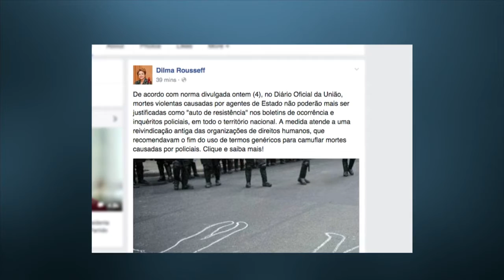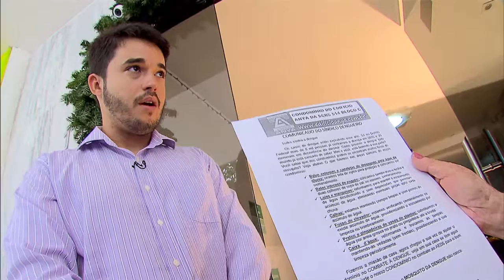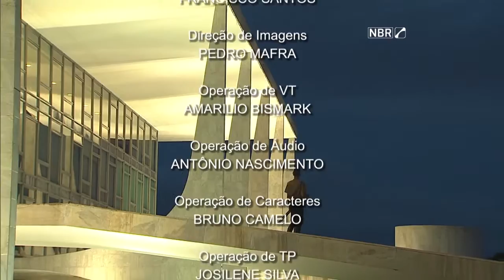Jornal NBR Notícias na Íntegra - 5 de janeiro